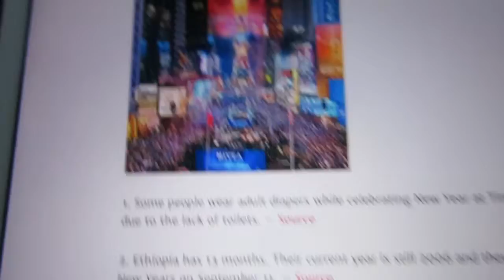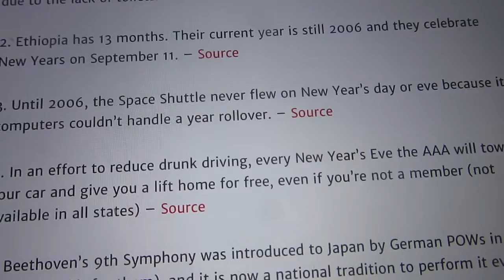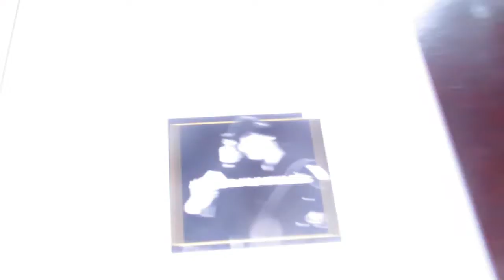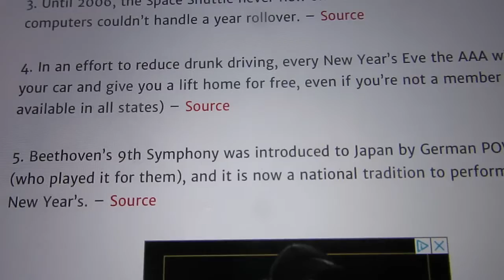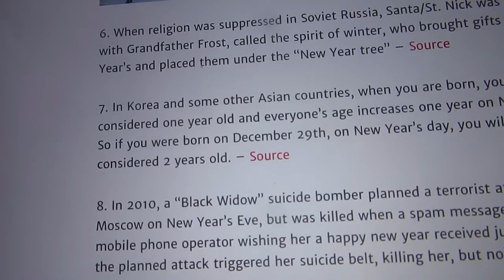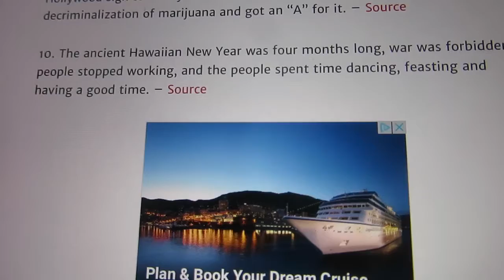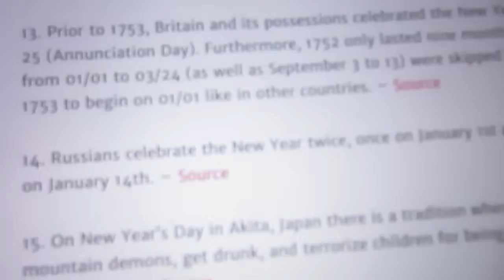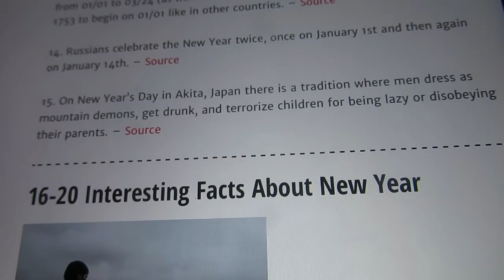SOME WILD NEW YEARS FACTS! 😎